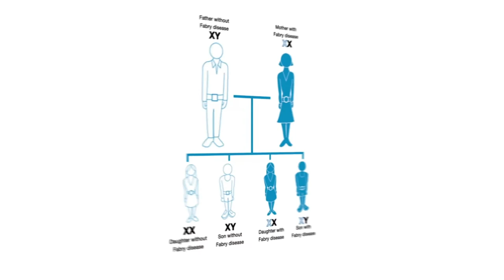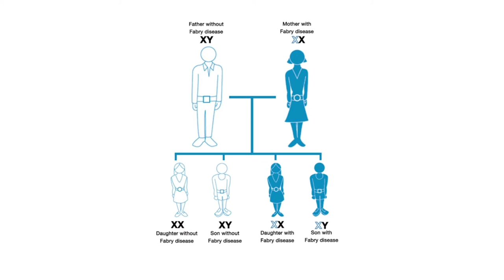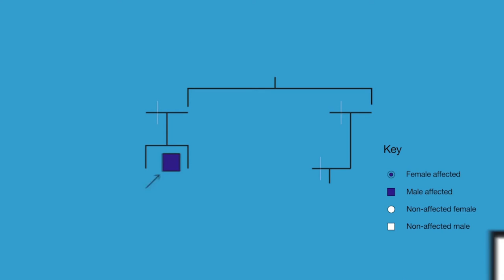Pedigree Analysis – Improving diagnosis of Fabry disease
In this video, two medical doctors explain that Fabry disease is a rare, genetic condition. They describe how Fabry disease is passed from parents to their children, and demonstrate how Pedigree analysis can help identify at-risk patients in a timely manner, allowing early intervention. The video also includes a patient’s account of her life with Fabry disease; how she was diagnosed and the implications for her family as a carrier of the disease.

INTSP/C-ANPROM/FAB/15/0025(1)
Date of preparation: May 2016